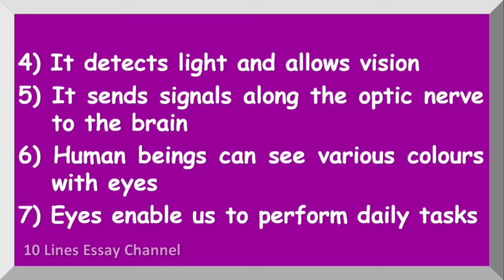Simple Sentences about Eyes in English | Simple Lines on Eyes for Kids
Want to have few simple sentences about eyes?  You are in the right place!
This video provides you with 10 simple Lines on eyes in English.  It is very easy to understand and learn.

Simple lines on eyes in English
Simple lines on eyes
Simple sentences about eyes
Simple sentences about eyes in English
10 Simple lines on eyes in English